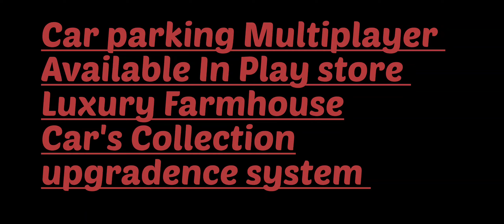Top 3 Car Games with High Graphics for Android | Best car 🚗 Game's in 2022.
Thankyou